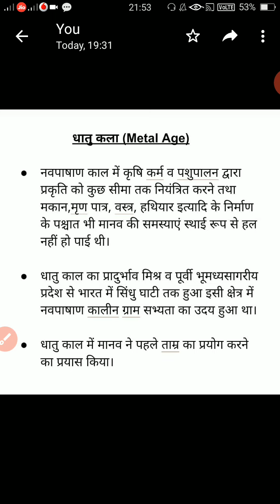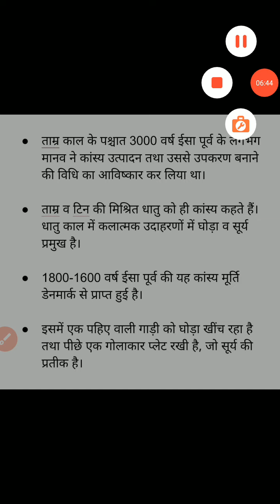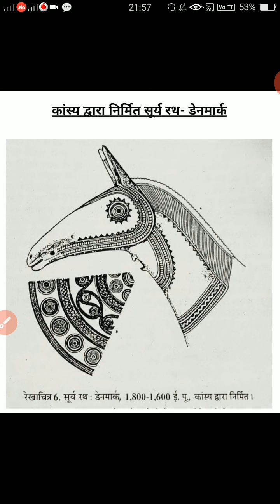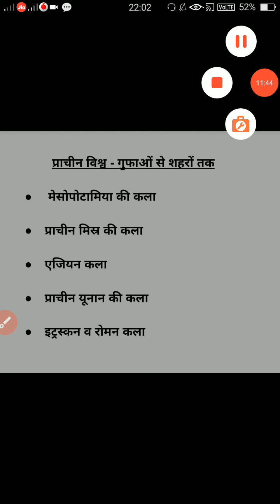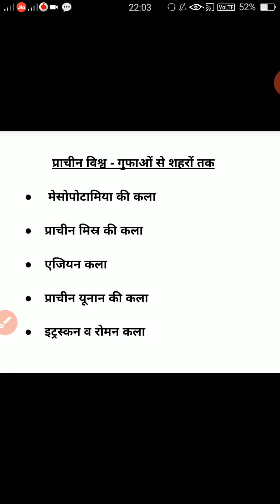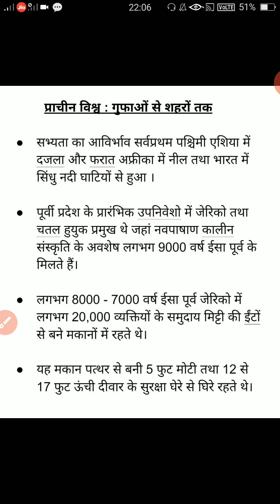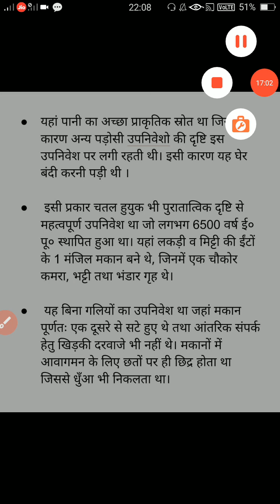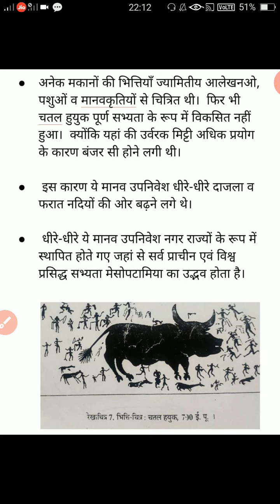धातुकाल by Ankita Sahu